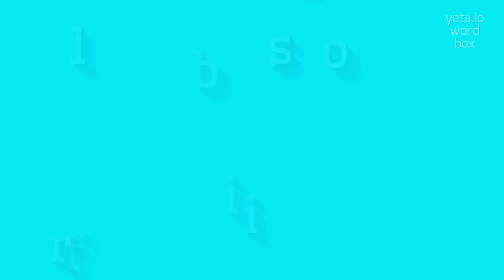FIBRILLOUS - HOW TO PRONOUNCE IT?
FIBRILLOUS - Avoid mistakes: The right way to say Fibrillous in 2023

FIBRILLOUS Meaning And Definition:
Fibrillous refers to something that has many small fibers or fibrils.
It can describe the texture or composition of various materials, organisms, or objects.
FIBRILLOUS Pronunciation:
To pronounce fibrillous, break it down into syllables: fi-bril-lous.
Emphasize the second syllable and pronounce the 'i' as a long 'i' sound.
It is pronounced as /faɪˈbrɪləs/.